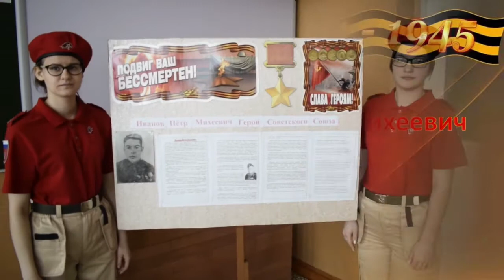Иванов Пётр Михеевич